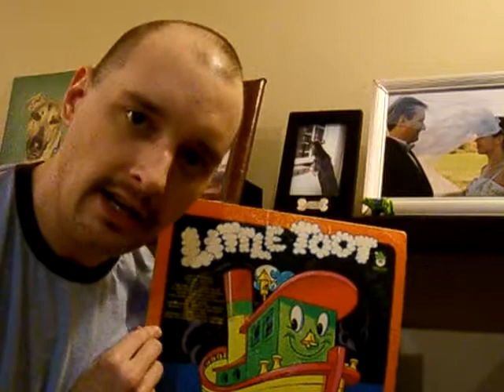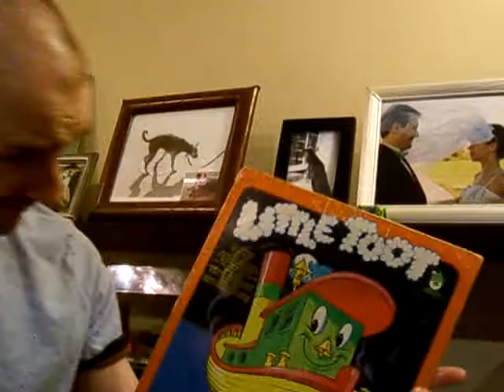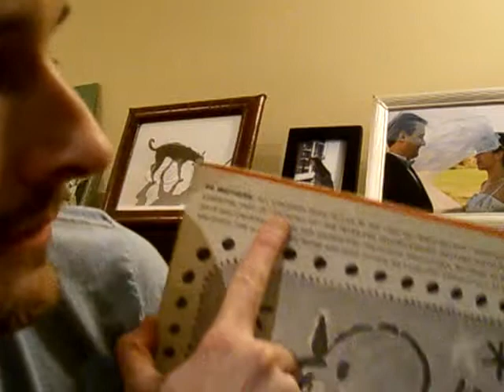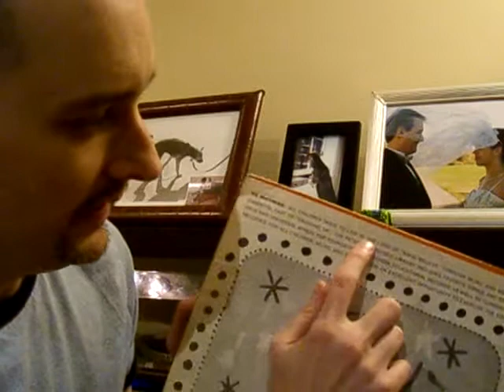Mark Prindle's Video Review #23: Little Toot